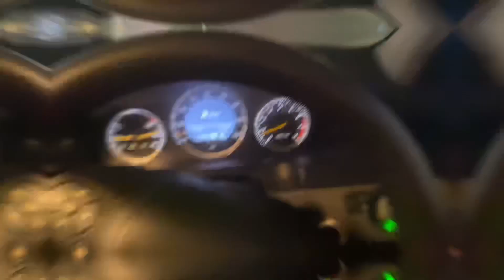Alhamdulillah New Mercedes la li ✅￼